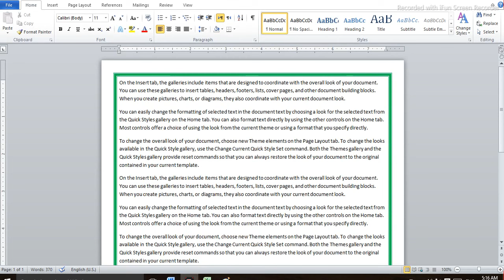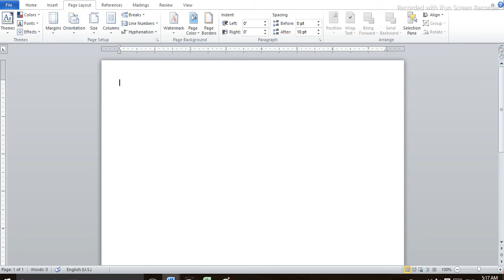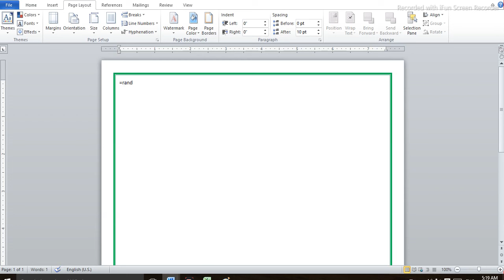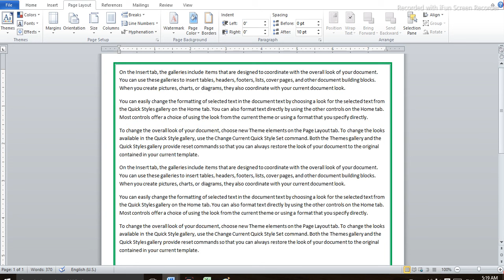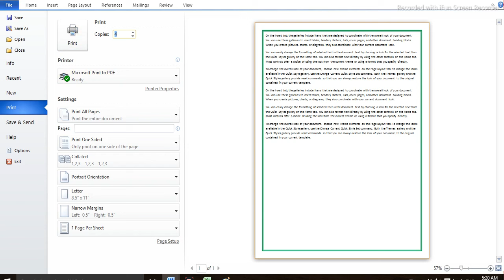Page Setup in MS Word | MS word me page setup kaise Kare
Page setup in ms word in smart way